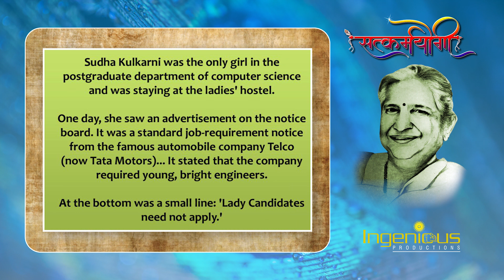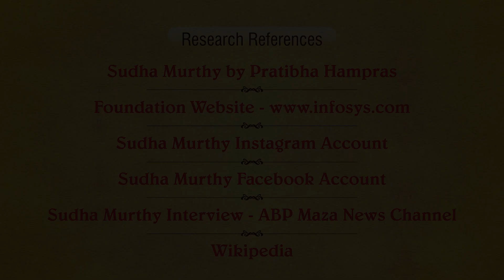Sudha Narayan Murthy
Ingenious Productions has  come up with a series of Inspirational Stories about the eminent contributors of India, called as “Satkarmayogi”. The idea behind this concept is to propagate their thoughts, their vision and valuable work towards the today's generation. These distinguished, reverential influencers are saints, philosophers, industrialists, educationists and personalities from other respected professions.

This episode is dedicated to an extremely talented engineer who is  financially at the apex yet socially grounded,  Padma Shri Sudha Narayan Murthy.

She was born in Shiggaon, Haveri- Karnataka to a very noble Kulkarni family. Her father was a Surgeon. She was raised by her parents and maternal grandparents who had a great influence on her. She completed her Electrical & Electronics Engineering from  B.V.B. College of Engineering & Technology, where she  achieved a gold medal. Further she completed her M.Eng. in Computer Science from Indian Institute of Science. She fell in love with another Genius Shri. Narayan Murthy (Times Magazine calls him Father of Indian IT sector) and thus began the constructive growth of Infosys Journey. In 1997 she started Infosys Foundation and undertook many social projects.

Todays she is also known as a great writer for her famous novels and books like - Wise and Other wise,  How I Taught My Grandmother to Read, Grandma's Bag of Stories, Dollar Bahu and many.

She is indeed a lady of great honour. Lets try to know more about this Satkarmayogi from the current  episode.

Write your Reviews in the Ingenious Productions Youtube Channel Comment Box.

Do share the video with your friends and family.

Music Courtesy : DS Productions